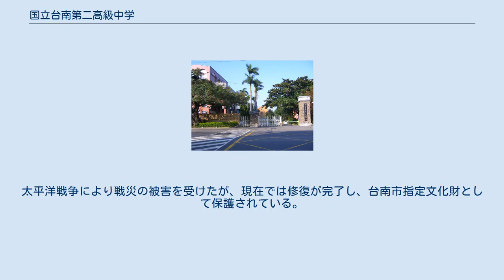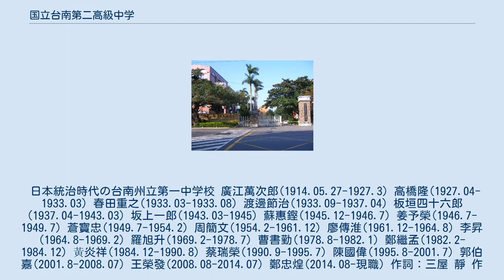国立台南第二高級中学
国立台南第二高級中学（こくりつ たいなんだいにこうきゅうちゅうがく、國立臺南第二高級中學）は、台南市に位置する国立高級中学。
略称は「台南二中」または「南二中」。
 日本統治時代の1914年5月27日、台北に次いで台南市北門町に台南における男子高等普通教育の拠点たるべく台湾総督府台南中学校として開校した。
しかし日本人と一般の台湾人では日本語習熟度が異なるため別系統の教育制度が確立された。
一般的には校名に「一」を付す中学では日本人と一部の台湾人を、「二」を付す中学では台湾人の教育を担当していた。
1922年、台南州立台南第一中学校と改称。
当時の日本人と台湾人の生徒数比は9:1であった。
 1923年4月26日、当時の皇太子（昭和天皇）が行啓している。
 1945年12月8日、坂上一郎が校長を務めていた台南第二中学は日本の降伏により中華民国に移管され、蘇恵鏗が戦後最初の校長として着任する。
また「台南州立台南第一中学校」から「台湾省立台南第二中学」と改称され、更に高中の国営化政策により「国立台南第二高級中学」と改称された。
 校内には日本統治時代に建築されたバロック様式の建築物が数多く保存されている。
太平洋戦争により戦災の被害を受けたが、現在では修復が完了し、台南市指定文化財として保護されている。
 日本統治時代の台南州立第一中学校 廣江萬次郎(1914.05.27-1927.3) 高橋隆(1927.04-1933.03) 春田重之(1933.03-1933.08) 渡邊節治(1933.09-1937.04) 板垣四十六郎(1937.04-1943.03) 坂上一郎(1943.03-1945) 蘇惠鏗(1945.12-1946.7) 姜予榮(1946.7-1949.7) 蒼寶忠(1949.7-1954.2) 周簡文(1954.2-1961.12) 廖傳淮(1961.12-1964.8) 李昇(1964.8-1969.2) 羅旭升(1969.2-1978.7) 曹書勤(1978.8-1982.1) 鄭繼孟(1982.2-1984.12) 黃炎祥(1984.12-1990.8) 蔡瑞榮(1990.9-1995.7) 陳國偉(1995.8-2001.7) 郭伯嘉(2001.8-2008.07) 王榮發(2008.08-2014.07) 鄭忠煌(2014.08-現職) 作詞：三屋 靜 作曲：南 能衛 一、 北新高の 峯秀で 西南溟の 潮高く 文化の光 渾沌の 闇路さやかに 照る處 ここ人生の 朝ぼらけ 吾が學舎の 光あり 二、 烈日如何に 強くとも 風碧榕に 薫り來て 學窓常に 颯爽の 意気こそ満つれ 諸共に 切磋進修 怠らず 雄々しく開け 己が道 三、 圖南の使命 身に負いて 鵬翼高く 飛ばん時 あゝ 南臺の 健男兒 母校の譽 輝かさ